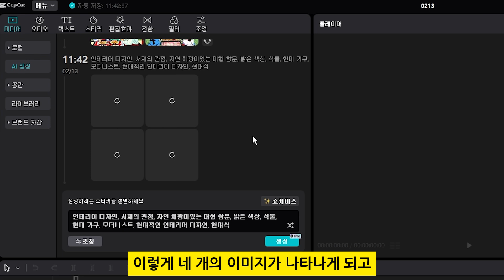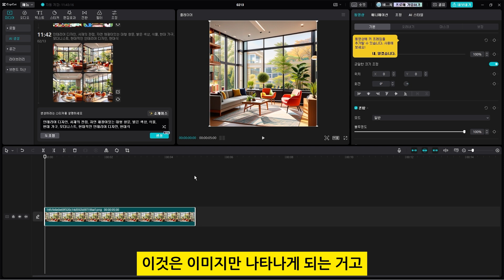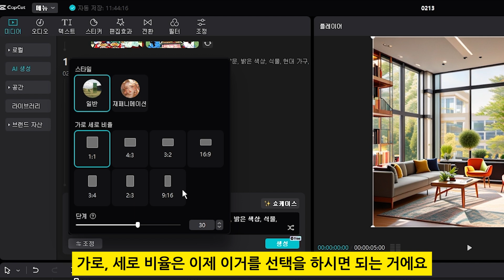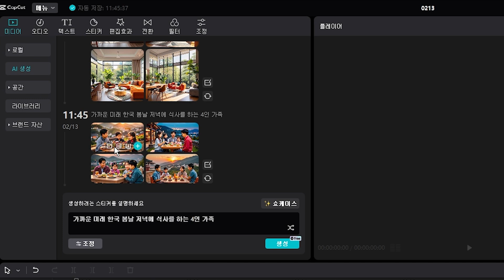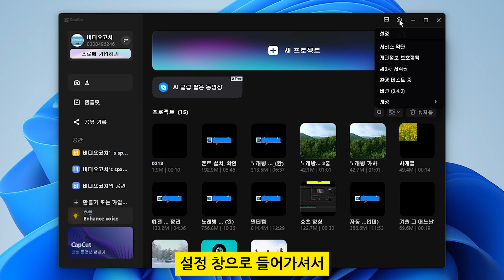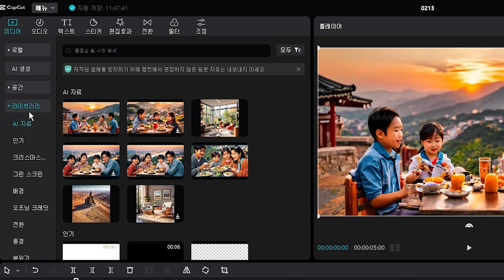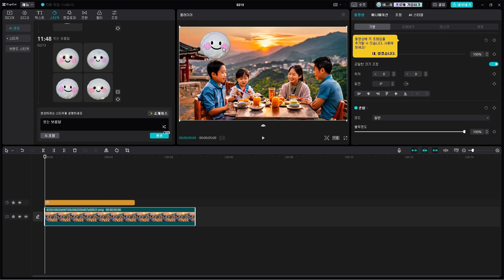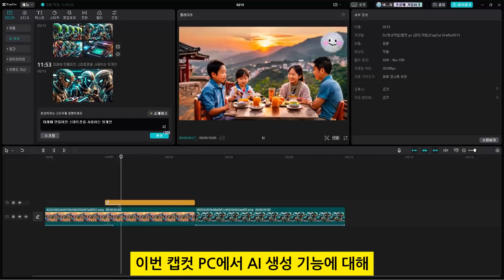캡컷 pc 영상 편집 강의 - AI 이미지 생성 기능으로 나만의 이미지 만들기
캡컷 pc에서  AI 생성 기능이 새로 업데이트 되었습니다.
그래서 이를 100% 사용해서 나만의 이미지를
만드는 방법을 설명 드립니다.
(영상은 안되고 이미지만 생성됩니다)